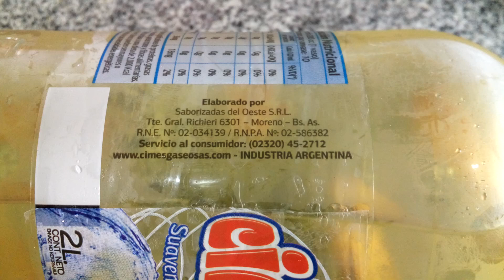Cimes Pera Gaseosa Suavemente Gasificada 0% - Sin Azúcar - Diet pear soda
Bebida sin alcohol dietética gasificada con 5% de jugo de limón bajas calorías sabor pera. Contenido neto 2L.
Elaborada por: Saborizadas del Oeste S.R.L. ( RNE 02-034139 ); Moreno, Provincia de Buenos Aires, Argentina.

Ingredientes:
Agua carbonatada, jugo de limón, ACI: ácido cítrico anhidro, ARO: aromatizante/saborizante, CONS: benzoato de sodio, sorbato de potasio, ACREG: citrato de sodio, ANT: eritorbato de sodio, EDU: aspartamo, acesulfame de potasio, SEC: EDTA, COL: colorante caramelo y tartrazina.
Cada 100ml de bebida lista para consumir contiene: Acesulfame de potasio 5mg - Aspartamo 45mg.
CONTIENE TARTRAZINA. ATENCIÓN FENILCETONÚRICOS: CONTIENE FENILALANINA.

Información Nutricional:
Valor energético: 0Kcal
Carbohidratos 0g
Proteíans 0g
Sodio 36mg por porción de 200cc / 18mg cada 100cc (2% VD).